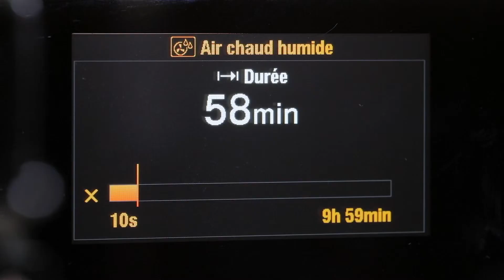V-ZUG - Cake à la banane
La description complète de la recette se trouve sur notre site VZUG.com